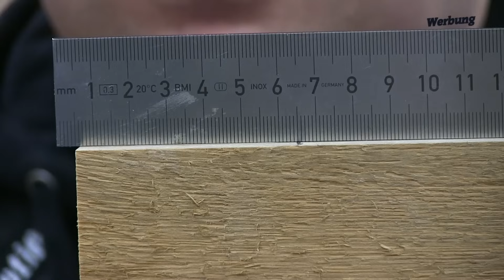GEHEIMTIPP Scheppach PLM1800 ! Dickenhobel supergünstig ! TEST und URTEIL ‼️Einstellen ‼️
Ich kläre ob der Scheppach PLM 1800 der beste Dickenhobel aller Zeiten ist oder doch Schrott ?!? Geheimtipp!
Ist er auch sein Geld wert? Ich stelle ihn vor und teste ihn auf Herz und Nieren! Kann er gegen Abricht und Dickenhobel bestehen? Supergünstig ! Test und Urteil! Top Tipp ! Einstellen ‼️

*Geiler Dickenhobel PLM1800
*Abricht u. Dickenhobel
(Video kommt demnächst, mit gefällt der)
Für jede Unterstützung bin ich DANKBAR:
AMAZON WUNSCHLISTE: